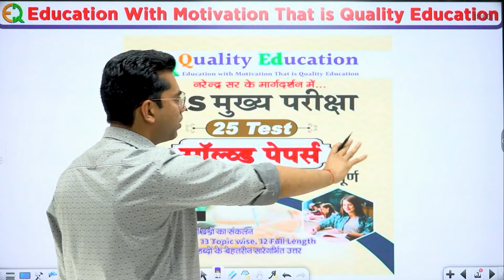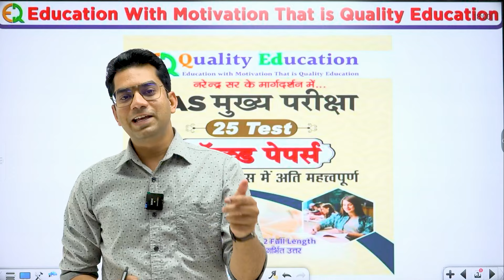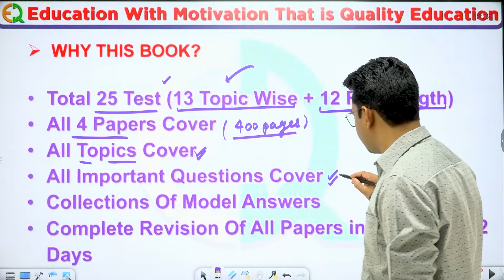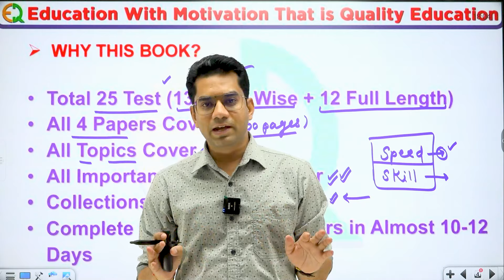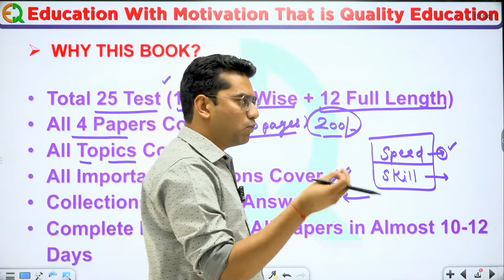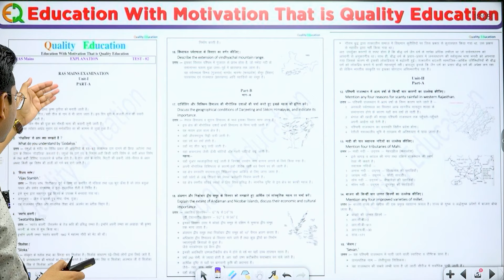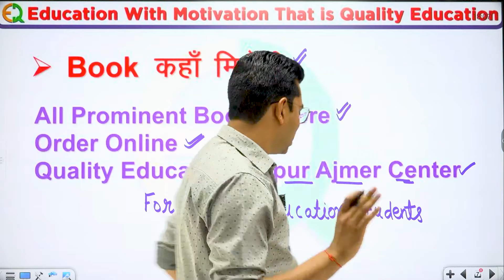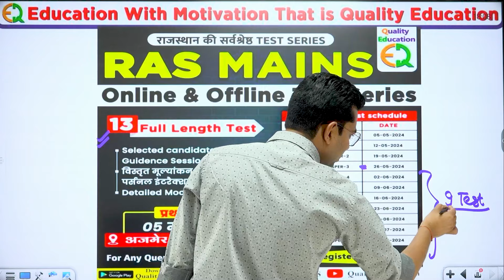RAS Mains Exam | अंतिम समय में यह बुक जरूर पढ़े | Narendra Sir | Quality Education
👆👆For Order Online Book